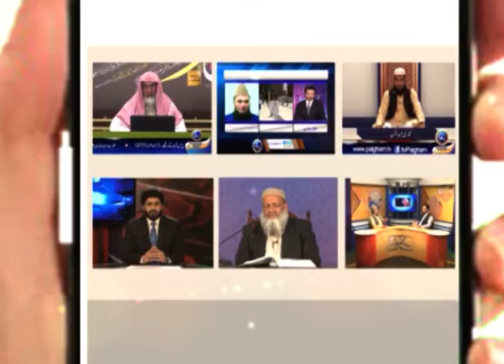Safar e Haramain ka ek yadgar waqiya